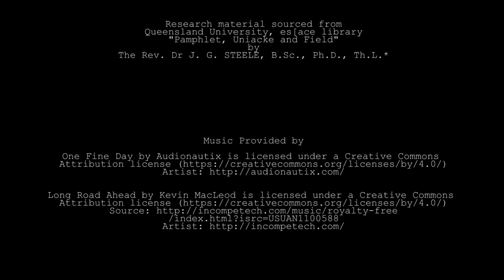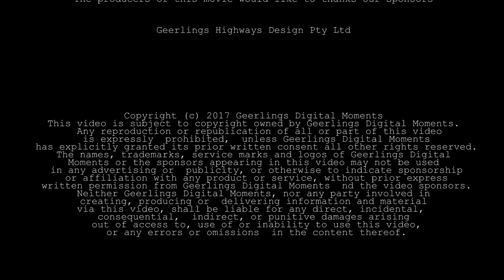Moreton Bay Castaways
How three shipped wrecked castaways who survived in one of the most remote and unexplored parts of Australia in the early 1800’s and would survive with the assistance from the local Aboriginals. Their survival and rescue would lead to the founding of one of the largest cities in Australia.